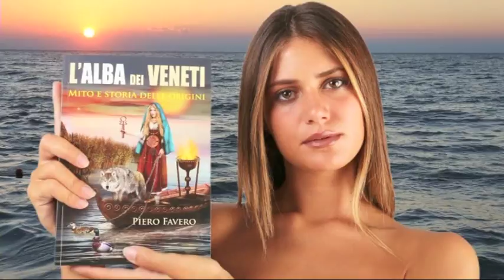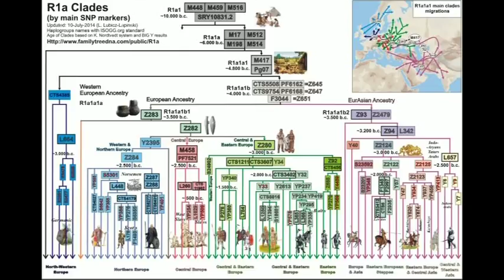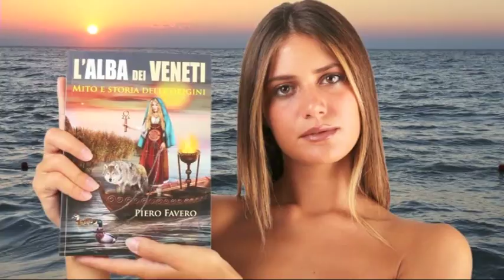Viceversa 22 maggio 2017 IL MITO DI ARTU'